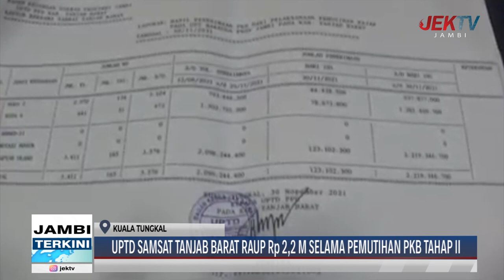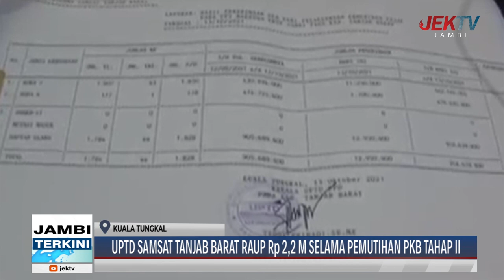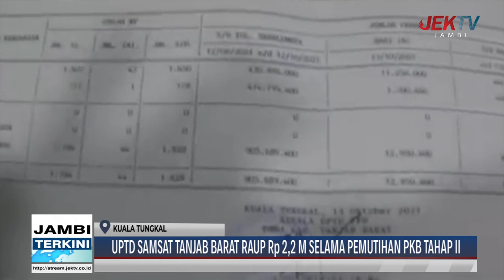UPTD SAMSAT TANJAB BARAT RAUP Rp 2,2 M SELAMA PEMUTIHAN PKB TAHAP II